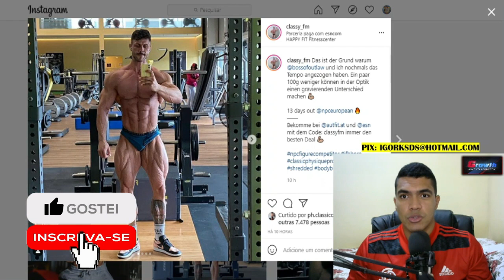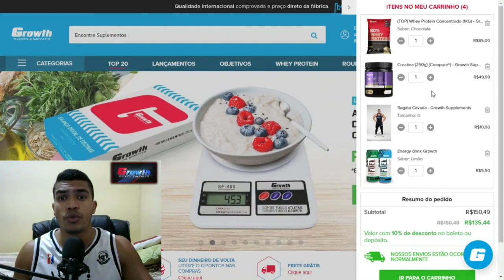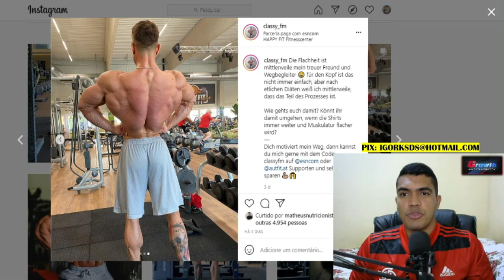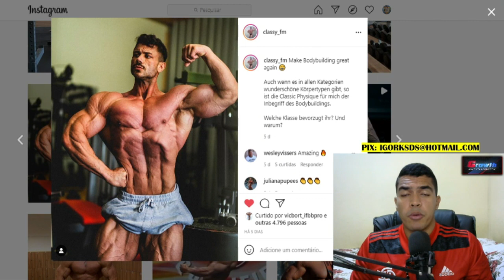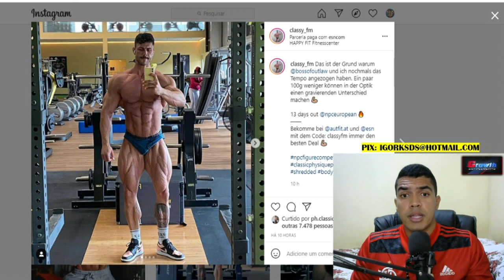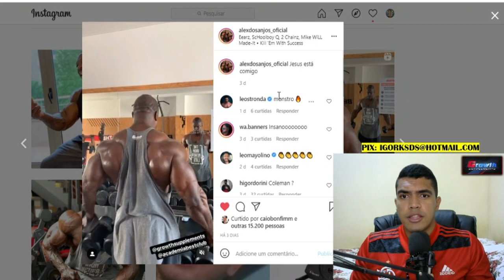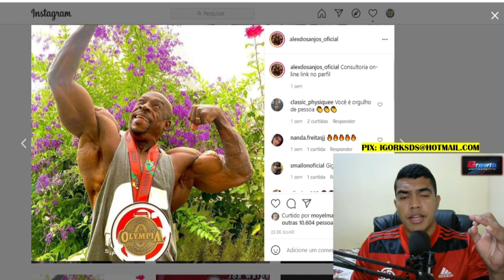ALEX DOS ANJOS MONSTRUOSO TERÁ MAIS UM GRANDE DESAFIO😨 NO EUROPA PRO - ELE PODE VENCER?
Pois é, galera! Grandes nomes que estiveram no Portugal Pro estarão no Europa Pro. Alex dos Anjos chegará ainda mais forte e isso pode garantir sua vitória; Vocês acham que ele consegue vencer?

🔵 Site da Growth 👇
Preço ainda mais especial com o cupom: IK
💎 Grupo no Telegram:
📲Sigam minha página no INSTAGRAM